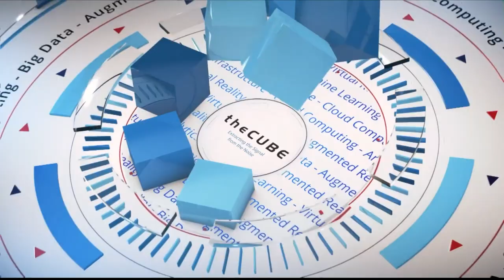Dominic Wilde, SnapRoute | CubeConversation, February 2019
Dominic Wilde, CEO, SnapRoute | @Dom_Wilde sits down with John Furrier for a CUBEConversation at theCUBE Studio in Palo Alto, CA.